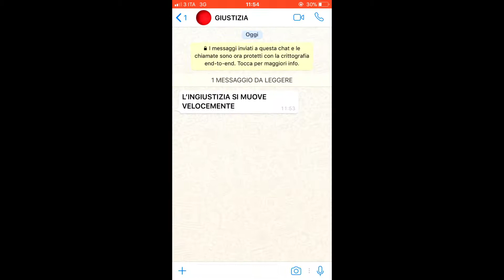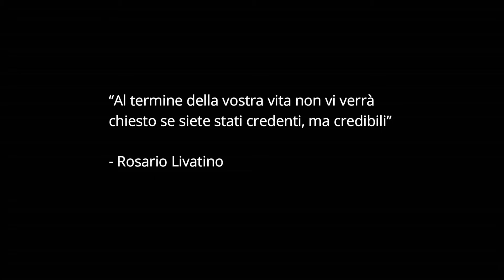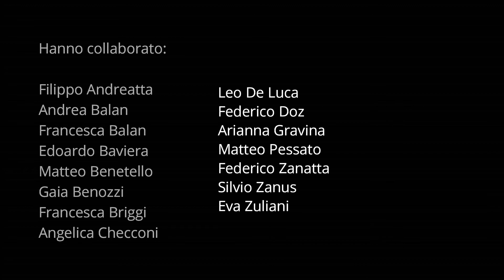SUB TUTELA DEI 2018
Alcuni studenti del Collegio Salesiano Astori, si sono aggiudicati il primo premio della categoria multimediale partecipando al concorso regionale dal titolo “La cultura della legalità e l’impegno dei giovani per la sua promozione”. Il concorso, promosso dalla Regione Veneto in collaborazione con l’Ufficio Scolastico Regionale per il Veneto, ha visto la partecipazione di studenti provenienti dalle scuole di tutto il territorio che hanno aderito al bando dividendosi in tre diverse categorie di espressione: artistica, visiva e sonora.